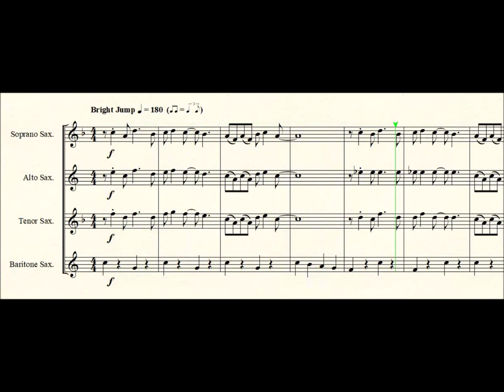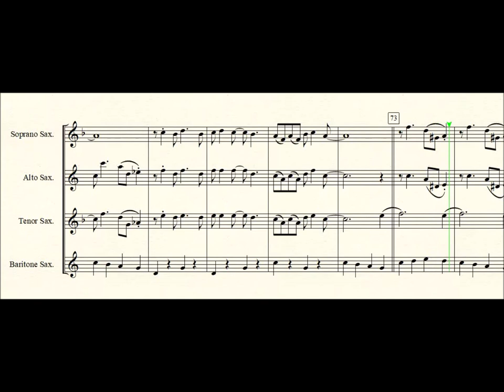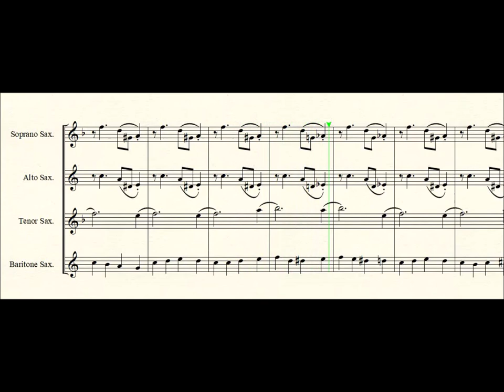One O'Clock Jump for Saxophone quartet.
One O'Clock Jump by Count Basie arranged for SATB Saxophone quartet by Seesharp.
For a free copy of this arrangement, send an email to and I’ll send it as a pdf file attached to the reply email as soon as I can. Please remember to state the title of the music you are requesting and, just out of curiosity, I’d appreciate it if you’d also state where in the world you are located. Henry Burek (Seesharp53).